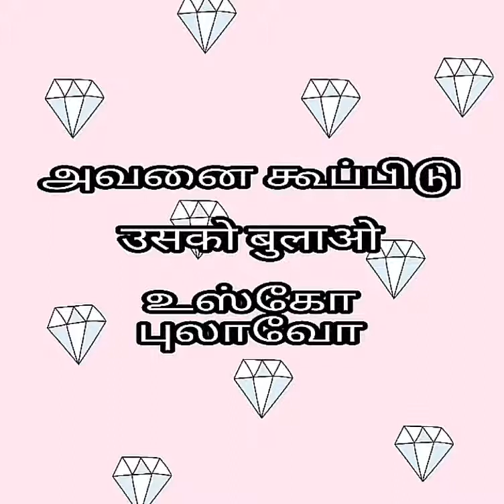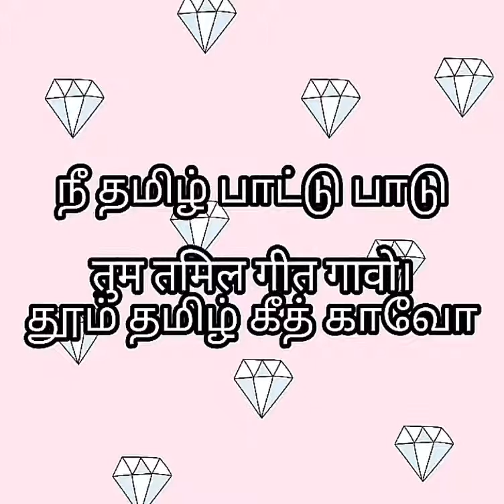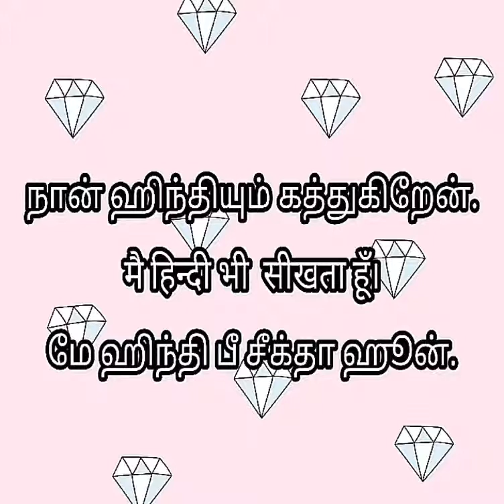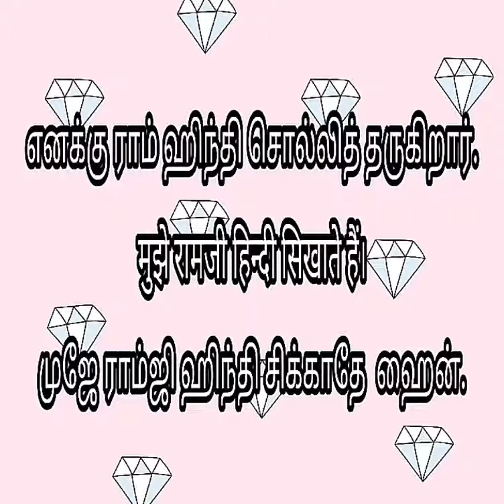learn hindi - Spoken hindi through tamil video 2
Spoken hindi through tamil video 2